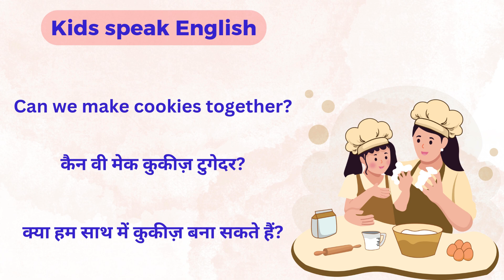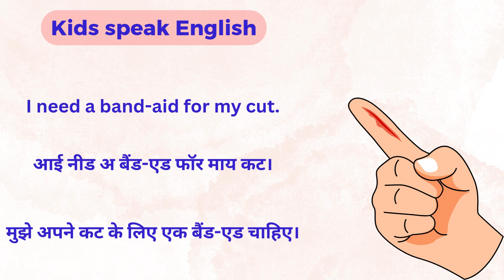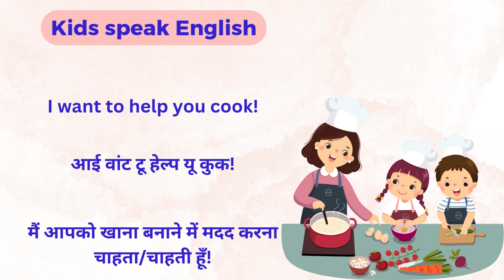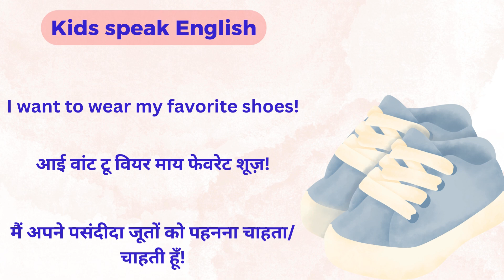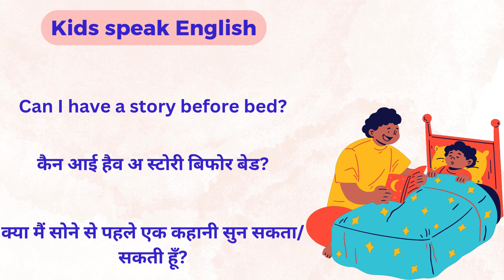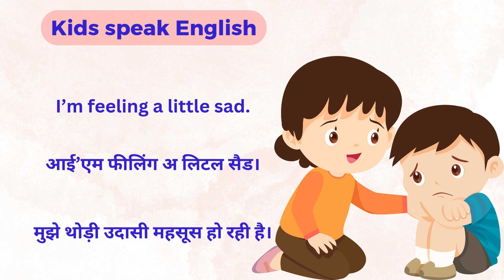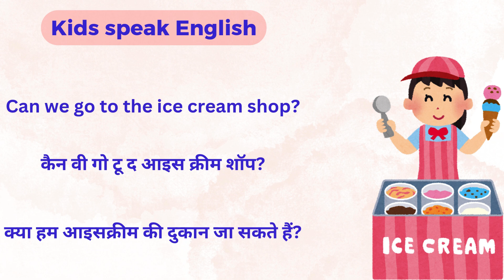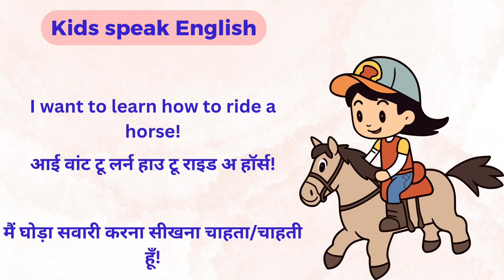Daily use sentences for Kids| Kids speak English| Speaking English for Kids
Welcome to Little bit English

kids speaking english
speak english for kids